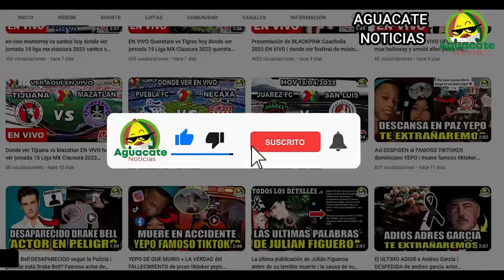Ganadores de los Latin American Music Awards 2024 lista completa de los ganadores del Latin AMA 2024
En este video vamos a mostrarte cuales fueron los ganadores Latin American Muisc Awards 2024, un evento que reúne a todos los géneros latinos de la música, donde cada uno de los famosos mostraron su mejor show dentro del escenario y donde también Feid y Karol G se llevaron la mayoría de premios.

*** IGNORAR ***